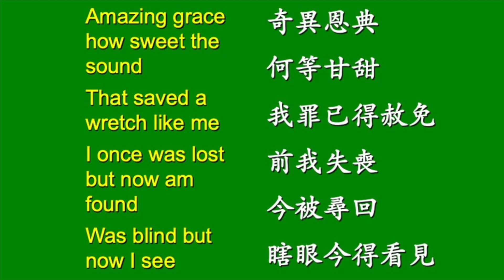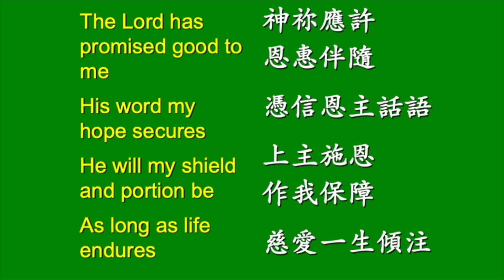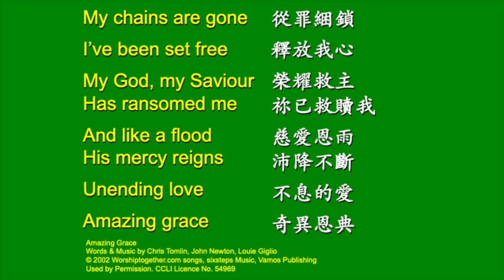Holy Week Day 2 Devotion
Redemption & Forgiveness.